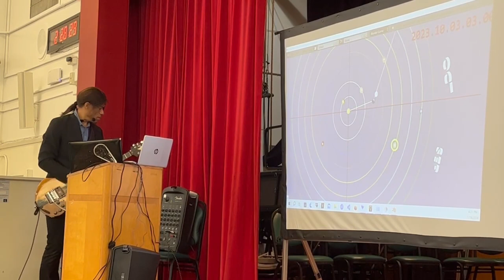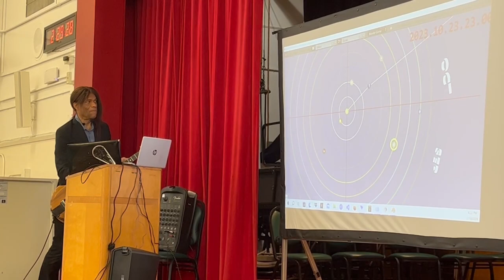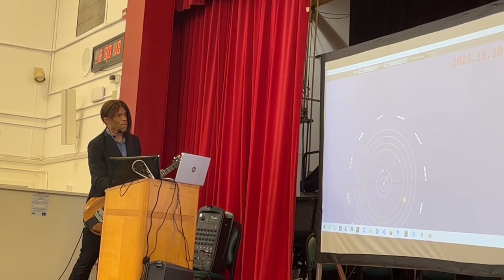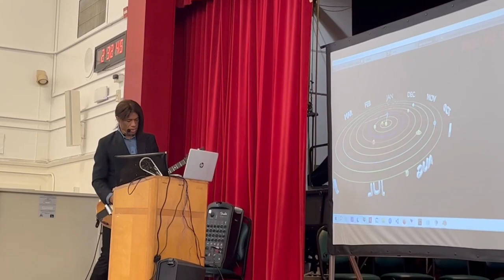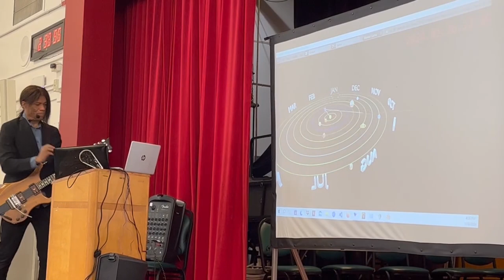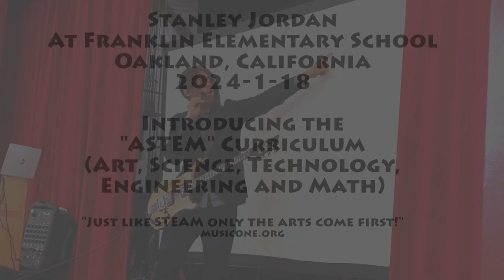Stanley Jordan Jams with the Planets at Franklin Elementary School in Oakland CA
In this video Stanley jams on guitar along with the music of the spheres at Franklin Elementary School in Oakland, CA. @franklinelementaryschool-o5908. Stanley's app allows one to explore planetary motions both as 3D animation and in sound.

This presentation is an example of the "ASTEM" curriculum, which combines art, science, technology, engineering and math. It is pronounced "ay-stem," and it's "Just like STEAM only the arts come first."